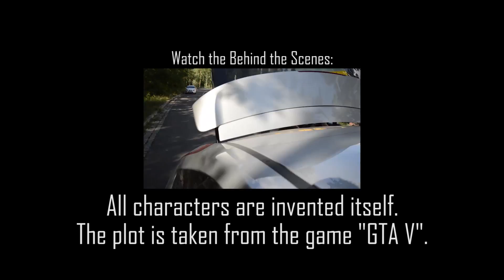GTA VI - Real Life | Nitro Production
Dir gefällt das Video? Dann lass doch bitte ein Like für uns da :D

Beschreibung: Endlich mal wieder ein richtiges Video! Schaut euch unser neues GTA VI Video an! Mehr Spannung, bessere Technik, mehr Action... besser als je zuvor! ;) Viel Spaß!